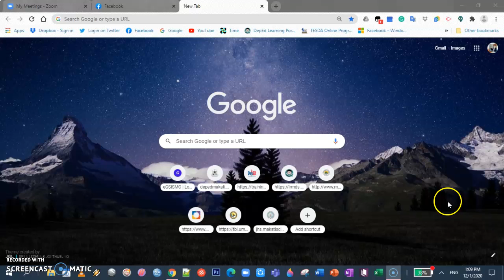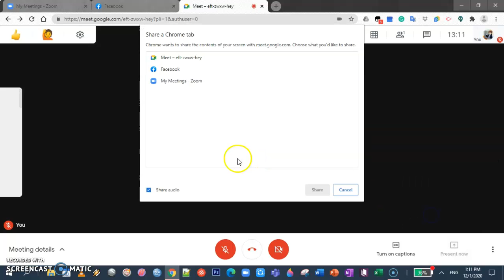Paano mag open ng new meeting sa google meet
How to open a new meeting in Google meet